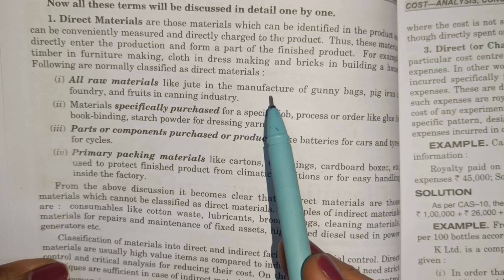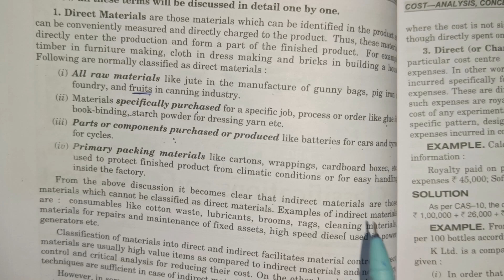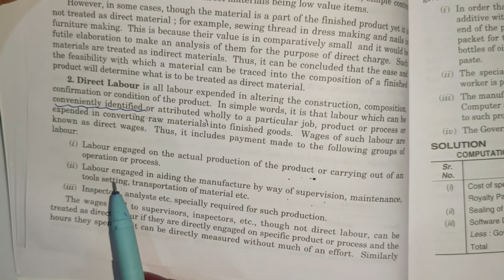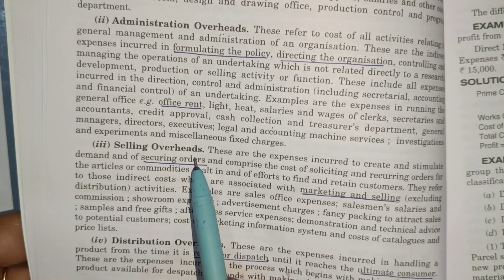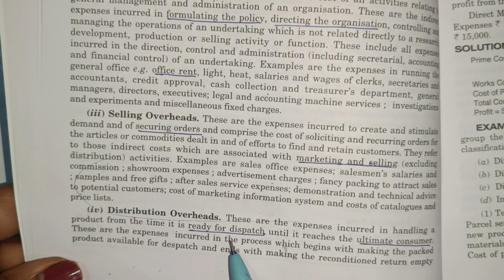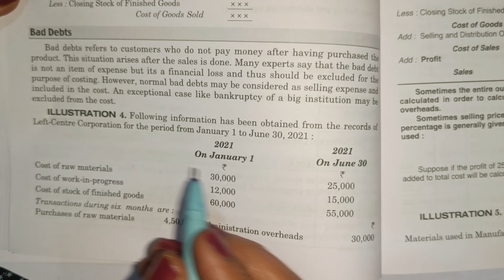Cost Accounting/Introduction of Cost Sheet/Full Syllabus/B com 3rd sem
In this class Sushma Raj Gupta will discuss about new subject Cost Accounting.
This is the one lecture on basis of cost sheet. In the coming lecture, I will discuss whole syllabus Chapter wise.